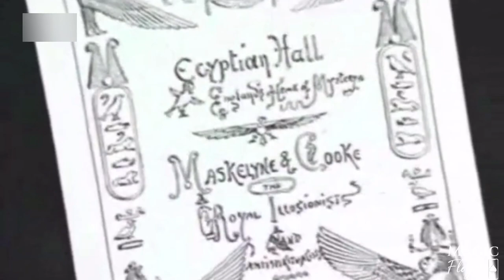El mago que engañó a Hitler - Jasper Maskelyne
En este video revisaremos la asombrosa historia del mago británico Jasper Maskelyne, también conocido como el mago de la guerra!

🚨🚨🚨🚨SE HA CONFIRMADO QUE EL MISMO DR STRANGE ( Benedict Cumberbatch ) LO INTERPRETARA EN LA PELÍCULA SOBRE JASPER🚨🚨🚨🚨

Si te gusto este video recuerda dejarme tu mágico like y compartirlo con tus amigos para que más personas conozcan esta historia!